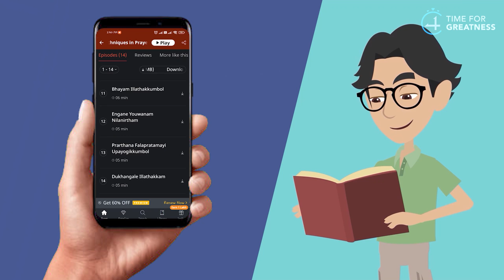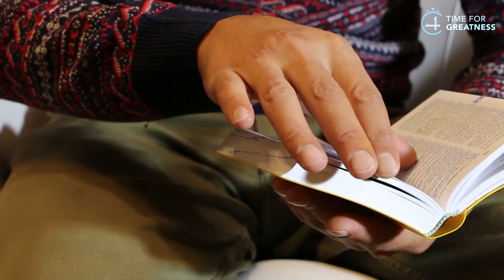MALE PERSONALITY TYPES IN MALAYALAM || ALPHA VS BETA VS GAMMA VS OMEGA VS DELTA VS SIGMA MALE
ഒരുപാട് പുസ്തകങ്ങൾ ഒരു മാസത്തേക്ക് വെറും 49 രൂപക്ക് ആസ്വദിക്കാൻ KUKU FM Download ചെയ്ത്  TGM50 എന്ന കോഡ് ഉപയോഗിച്ച് സബ്സ്ക്രൈബ് ചെയ്യൂ .
For more Feedback and suggestions please fill the google form given below in the description and comment.

Malayalam_motivation
Malayalam_motivation_video
Book summary in Malayalam
4 AM Rule in Malayalam

achieve
book summary in Malayalam books
business ideas
stock market,
financial management,
financial freedom,
accounting,
part-time job,
business ideas,
how to double the money,
savings,
money-saving tips,
money saving challenge,
money-saving deals,
top 10 investors in the investment plan,
investment,
Darren Hardy,

body language,
psychological tricks,
20 to 30 age
money
success story
Malayalam
startup, Google
life history
young
entrepreneur
motivational
inspirational
millionaire
millionaire mindset
how to maintain body language,
facial expression,
rich man
rich mindset
rich dad poor dad audiobook
book summary
financial management
self-development
warren Buffett
SHARE MARKET
share market
share market live
investment